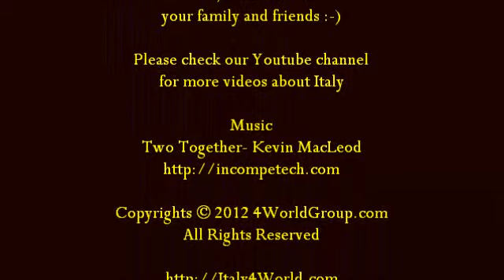Rome Italy, Roma Italia, Rome Travel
Rome has been named the 'eternal city' of Rome as it is the capital of Italy and the largest city throughout the nation!
Rome is one of the most popular and important cities in the world. Due to its outstanding landscape, popular culture, beautiful architecture and memorable archaeology it has become the city it is today!
Roma è stata chiamata la 'città eterna' di Roma è la capitale d'Italia e la città più grande in tutta la nazione!
Roma è una delle città più popolari e importanti del mondo. Grazie alla bellezza del suo paesaggio, la cultura popolare, bella architettura e archeologia memorabile è diventata la città che è oggi!